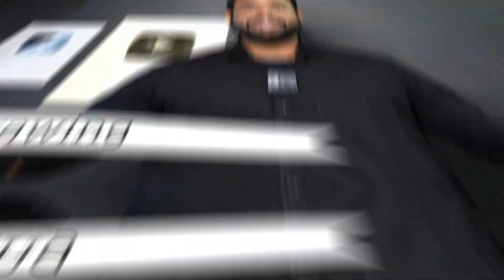0 से दिवाली पर खूबसूरत चित्र बनाना सीखें | how to Draw diwali Poster Drawing step by step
0 से दिवाली पर खूबसूरत चित्र बनाना सीखें | how to Draw diwali Poster Drawing step by step